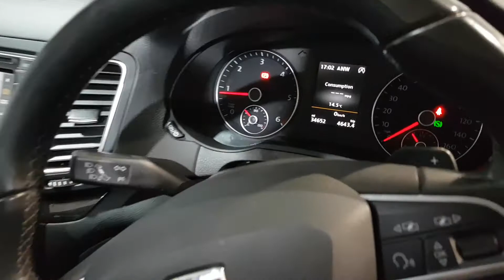WG66OVA - 2017 SEAT Alhambra SE LUX 98pw Power Doors 27,995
Here is a video of our WG66OVA - 2017 SEAT Alhambra SE LUX 98pw Power Doors 27,995. Please contact SALESMAN NAME to arrange a test drive today.